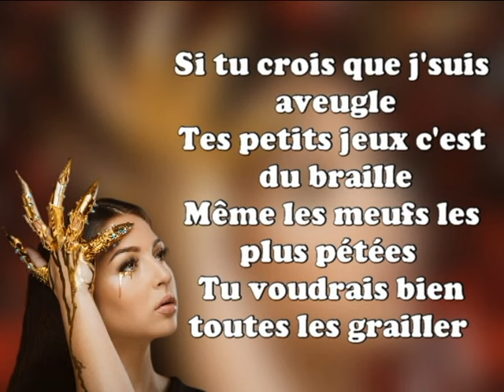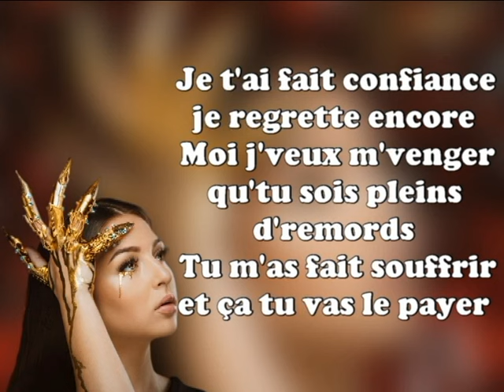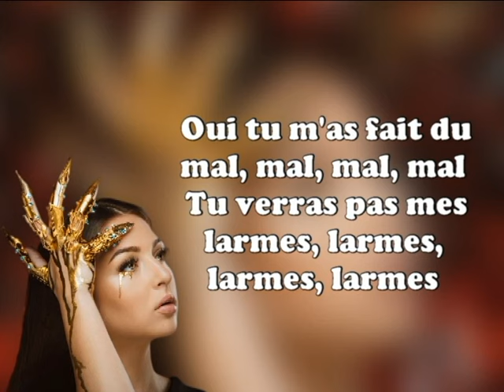Eva - Alibi (Lyrics)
Lyrics Eva - Alibi